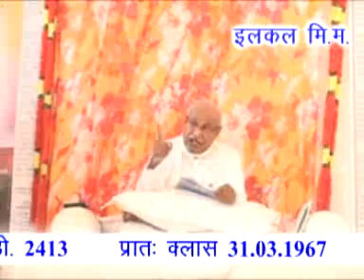VCD 2413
Copyright :    AIVV